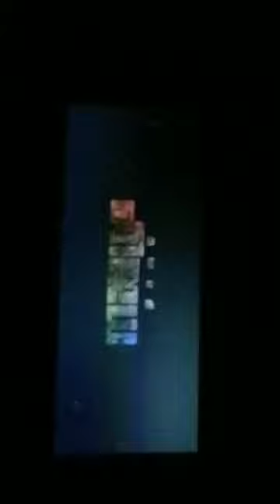Varisu movie rasipuram devi theater